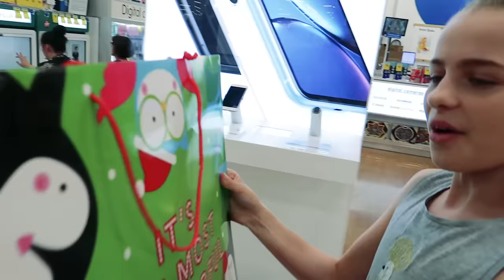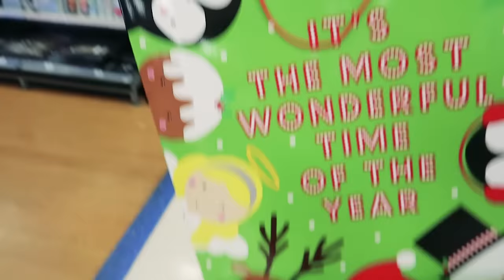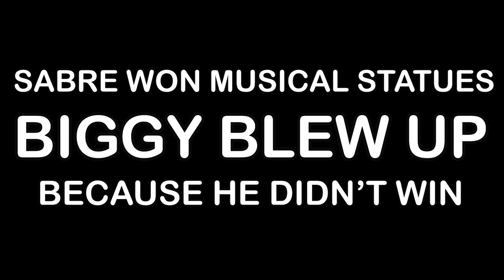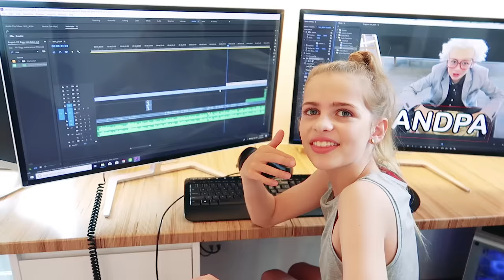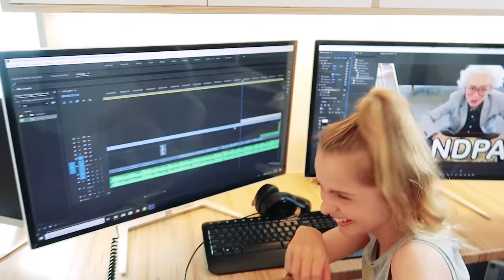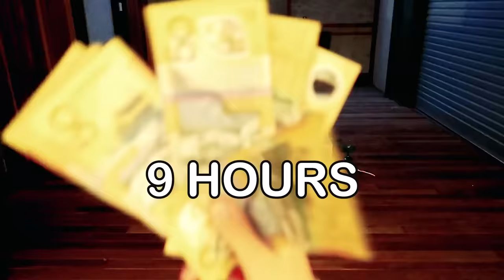LAST TO LEAVE THE SLIME PIT WINS $1000 Challenge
Last to leave this slime bath wins actual REAL $1000. Don't miss the bonus rounds during the challenge. What does the winner do with it???

Check this out now
Mr Beast Last to Leave Slime Pit
LAST ONE TO GET OUT OF THE SLIME PIT WINS $20,000!!